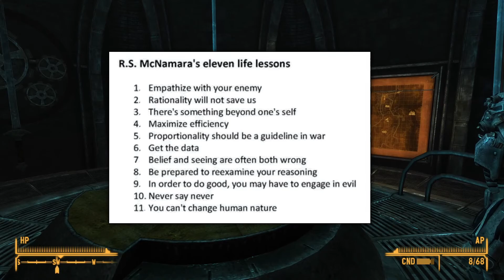I Could Make You Care | Fallout New Vegas - Pacifist Renegade #17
Jay is a pacifist prick who is out in the Mojave to make money and not get shot in the process. What do you mean, cowardly? He's just conflict-averse. Welcome to Fallout: New Vegas!

This is a one-off series where I will show off some strategies to play New Vegas without (much) violence. It's all pre-recorded while I'm on holiday. Our regular scheduled CK2 will be back in a few weeks!